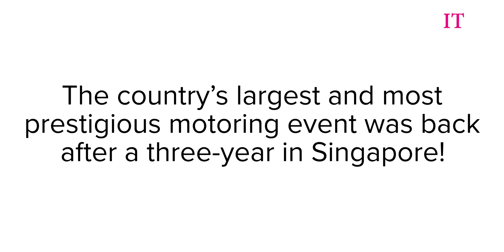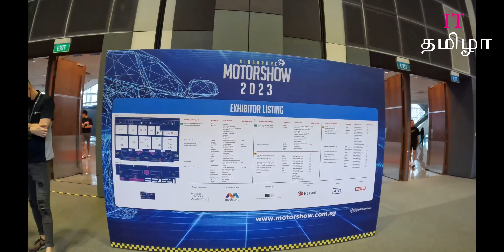Event | Singapore Motor show 2023 Part 3 | Suntec Convention and Exhibition Centre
The Singapore Motor Show returned in 2023 and it held at Suntec Convention and Exhibition Centre Levels 3 & 4.

The country’s largest and most prestigious motoring event is back after a three-year hiatus!

This channel is started with the intention of sharing what I learned so for as an IT professional, sharing in Tamil on Information Technology (IT) related topics, my travels and photography vlog to a wider audience.

Hope you enjoy my videos. Thank you so much.